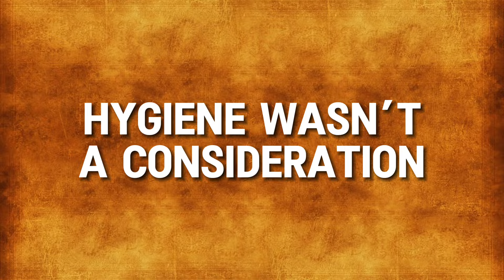The Unseen Life Inside Medieval Castles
This video presents a stark examination of the grueling and oft-overlooked aspects of castle life in medieval times. We strip away the romantic veneer to expose the daily struggles, from the dank dungeons to the bustling courtyards, where both peasant and noble faced their own forms of hardship. With a focus on the demanding labor, scarce resources, and the constant threat of conflict, it reveals a survival-driven society within the castle walls, offering viewers a vivid portrayal of resilience and adversity in a world governed by feudal hierarchies and relentless challenges.